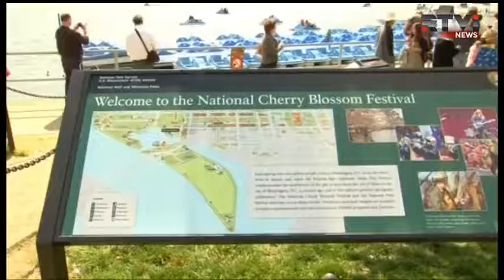В Вашингтоне зацвела японская вишня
Три тысячи вишнёвых деревьев были подарены Вашинтону мэром Токио еще в 1912-ом году - как символ дружбы между Японией и США. Сегодня краткий момент цветения японских вишен стал общенациональным праздником, который каждый год посещает около миллиона человек. Вашинтонский фестиваль вишни не имеет чёткой даты проведения. Его объявляют открытым, когда расццветают 70 процентов вишневых деревьев. В этом году это произошло на три недели позже обычного.